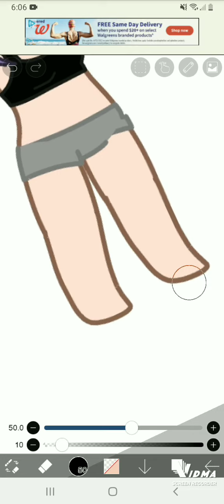Editing my oc to look more like my irl body type// remake